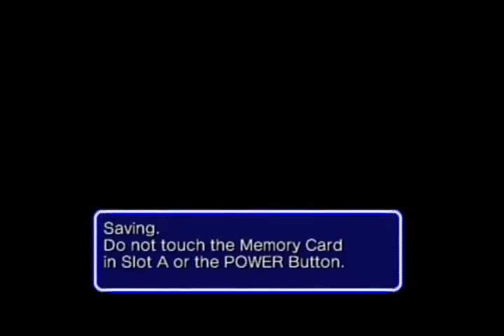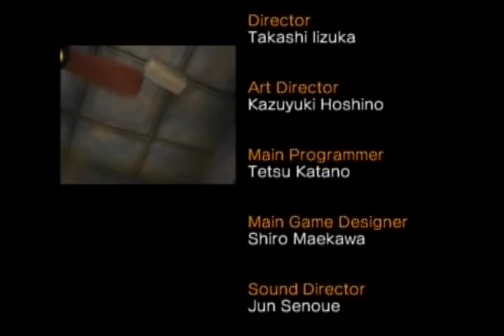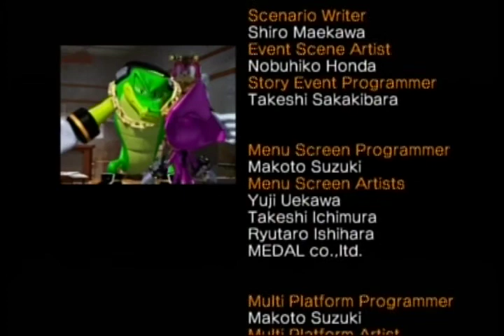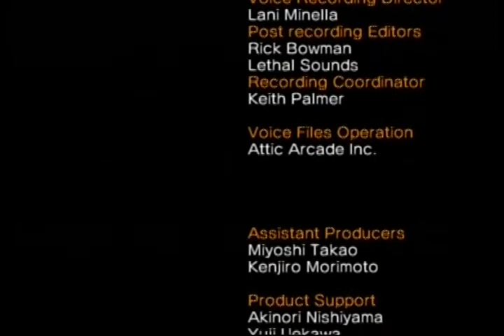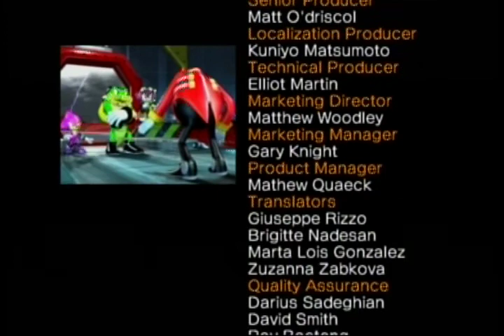Let's Play Sonic Heroes - Part 28 - The Client's Real Identity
Team Chaotic finishes their job on the Egg Fleet and Final Fortress as they have to sneak in and save their client. However, the client is somebody is probably know and already saw coming.